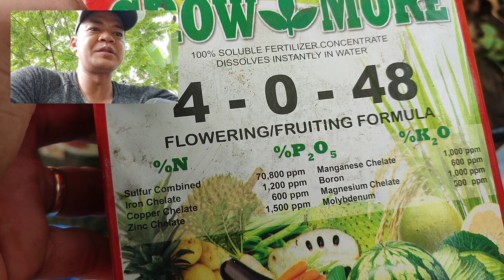2023 Paano Pag alaga Ng Bunga Ng Saging na Lakatan.Fruit Care Banana Farming.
farmer bananafarming farmlife Fruit Care Banana Lakatan Operation.